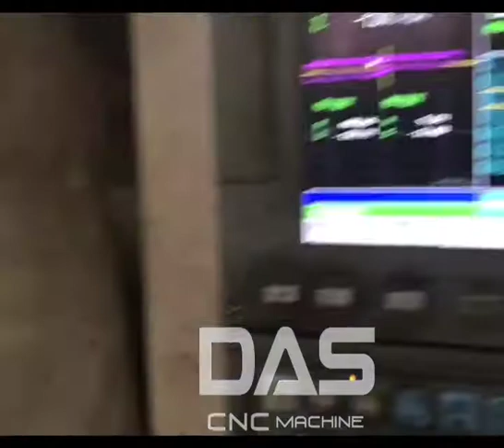36C Oil bath feeder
Guoqiang Daosheng industrial Co,Ltd professional produce many  types of CNC lathe machine for more than 13 years.